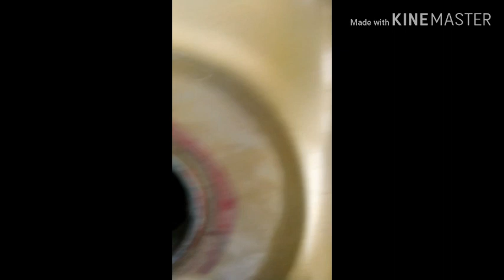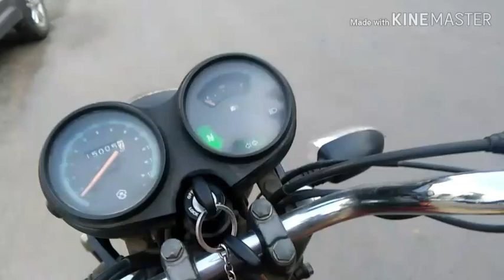VLOG-3 Going to market on my Kawasaki caliber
In this video I am going to market on my Kawasaki caliber This video comes to VLOG category in my channel
So friends
Please
Ashmit Malik